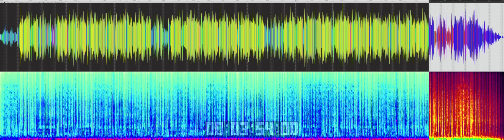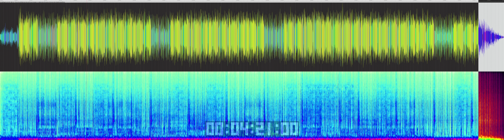Proto Culture (2020 Epic Remix)_10_Mega Ran_AGES Vol. 2 (Various Artists)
Mega Ran and DJ DN3 - Proto Culture (2020 Epic Remix) -feat. Del The Funky Homosapien, K.U., SkyBlew, Gizmo, MC Frontalot, Lex The Lexicon Artist, Da Rap Nerd
LYRICS:

KU
In team deathmatch, I need less scratch
it's an optical
I had to wait to customize in Phantom Pain
the way Konami did Kojima was just a shame

DEL:
Yo I had to make important life decisions
Will I study something to help me make a living
Or will I continue to spend time progressing
Analyze combos and strategies for Tekken

SkyBlew:
Grew up a game freak, Pokémon, caught 'em all
from the street, but a geek overall
I recall GameShark; lives lost, gained heart
started selecting the right controls to paint art

GIZMO
I walk through creep on the ops like Splinter Cell
the outer haven I burn thru the ice crown citadel
melt solid to liquid snake my brothers them vicious
Big Boss on em we geared up from Metal to Rex pay respect

(HOOK)
Let me tell you bout the protoculture
If you don't know the culture here's the whole structure
20 years ahead of the game we gave props
still we get the kinda titles you can't pick up at Game Stop
(2x)

JESSE DANGEROUSLY:
I had Mattel Intellivision in the crib as a kid
I had to tell my friends that visit what the hell that it is, it isn't
Sega, Coleco, Atari, Tandy or Commodore
It's the system that belonged to my mom before I was born
Respect that.

WORDBURGLAR:
Nintendo Power Achiever - Wordburglar, last name Jordan
No wonder number 23's the one my high scores in / Facts!
You never played Chrono Trigger? A shame jack
But you can always go back in time and change that!

AO LYRICAL:
Playing these fighting games, gotta get techno kid
I'm repeating combos I'm punching I'm winning I'm sending
Castlevania whipping, sippin dippin flippin
keeping all the money to get extra life and spirit

DA RAP NERD:
A monster hunter and a gunner with a goldeneye,
I'm staying sly and rap to GTA for life
Keyblade on my hip to switch it up on sight
Till it's the last of us and you dead by daylight

(HOOK)
20 years ahead of the game we gave props
(2x)

DEL:
Twitch overrun by -hold it down now
There's games, see 'em loading up in the background
I remember getting bootlegs from my favorite sto'
Till the feds busted them and I didn't no mo'

MARK COOPER:
We gamepros where the demos hold in the centerfold
Same era where my grades would enter the blood code
On 99 I'm a Contra fan, Konami plan
Brand midway on fire, that NBA Jam

KU:
Locked and loaded, the block exploded
when the message is decoded then I've clocked your motive
Gotta get your whole squad in order
overtake your mother base and give my marching orders

INT EIGHTY:
I remember saving money pressed to buy an NES
Only just to later pirate games when I was penniless
With plenty debt, weighing on me like I'm heavyset
Forever Famicom meant surviving pandemic events

LEX THE LEXICON ARTIST:
Only ever watched my brother play Pokemon Gold
till he told me "make your own" so I dove in the fold
Built my teams, beat the leaders now it feels so familiar
Like going back to Kanto during Pokemon Silver

MC FRONTALOT:
Every platform’s got a gospel, religion
I was apostle to MULE and Impossible Mission
on my 6-4, Way of the Exploding Fist
L, shift-O, shift-2, asterisk

MEGA RAN:
Man, we So ahead of our timing
ultima up to Skyrim
Skills never declining
Loving the endless grinding
Never know where you’ll find him
Rhyming on twitch
Defining our niche
This is the remix
(COME ON!)

(HOOK)
20 years ahead of the game we gave props
(2x)